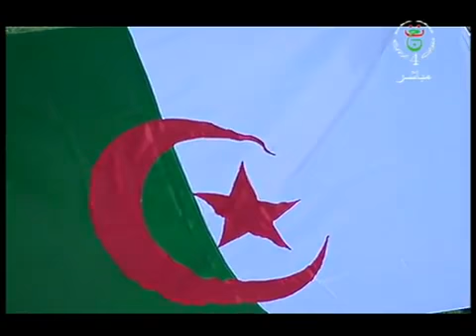Algérie - Niger [ Hymne National DZ ]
تــحــيــا الــجــزائــر الــلــه يــرحــم الــشــهــداء و الــلــه أكــبــر